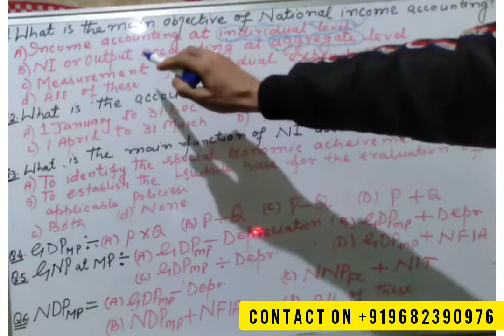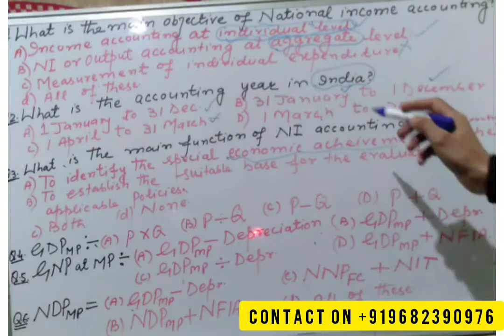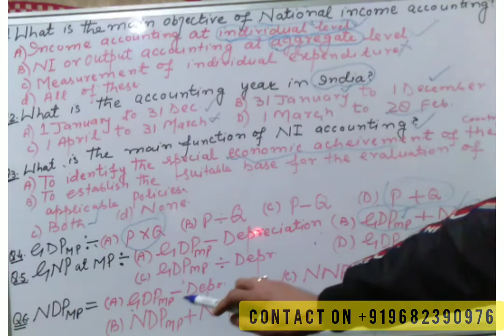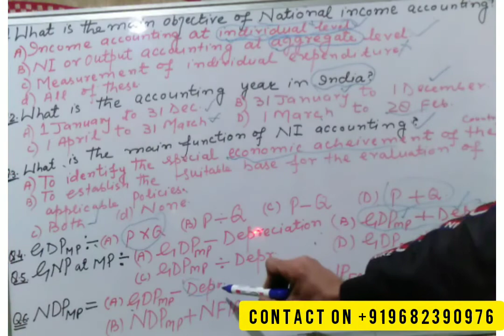Top #200 MCQs on National Income!! Important for Every Exam.